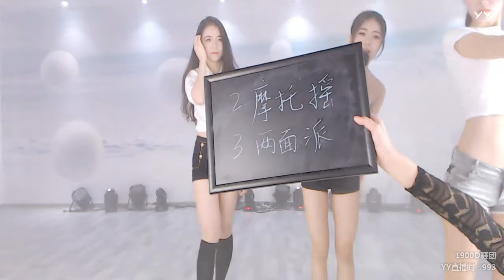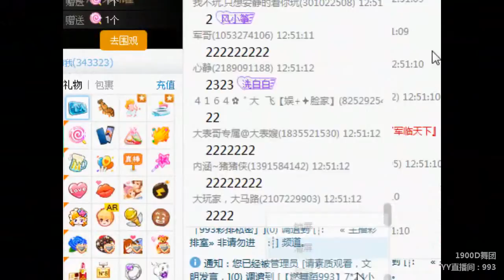YY LIVE 燃舞蹈 1900D舞团 - 《燃舞蹈》（Artists・Sing・Music・Dance・Instrument・Talent Shows・DJ・KPOP・Remix・LIVE)